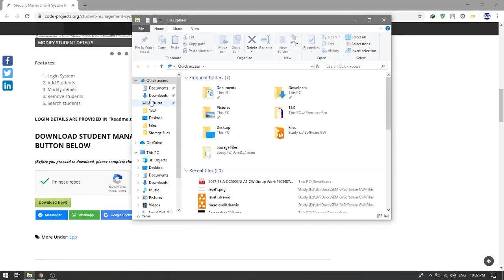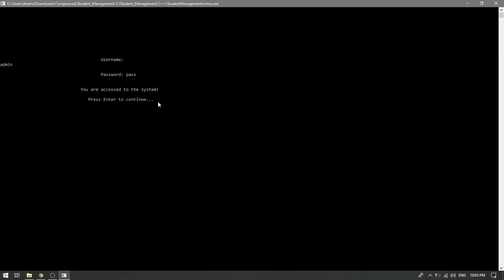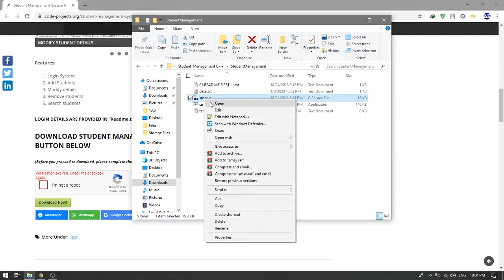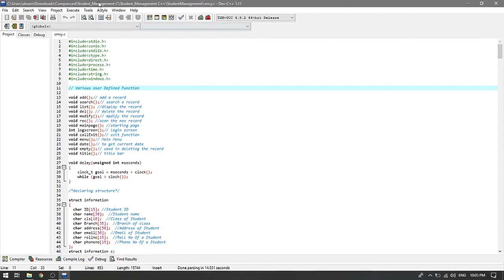STUDENT MANAGEMENT SYSTEM IN C++ WITH SOURCE CODE